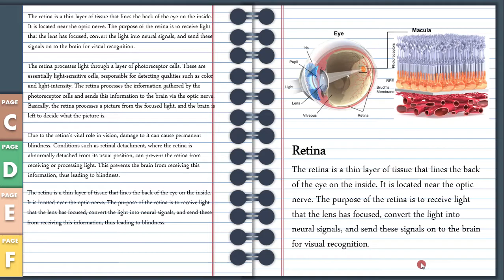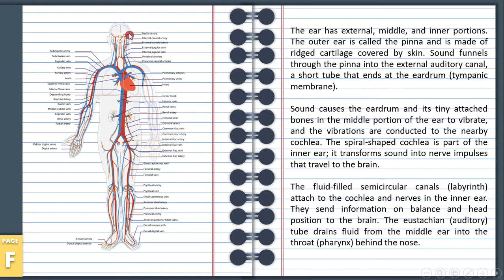PowerPoint design in the form of an educational book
Download PowerPoint Template
Save time with one of our school PowerPoint presentation designs. Each template contains
 powerful slide options and dynamic assets. With one of these templates, you can easily make a tutorial.

Who Can Benefit From School PowerPoint Templates?

The teacher needs to visualize a lecture using the PowerPoint slides for the targeted education
A student presenting research in class on a specific topic
A teacher prepares to speak at a rapidly approaching conference